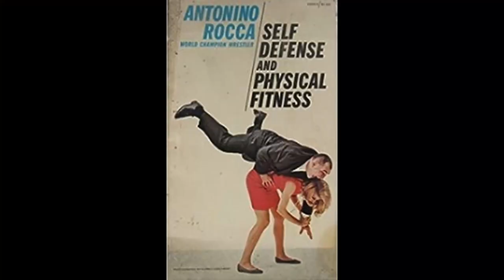Martial Library: "Self Defense And Physical Fitness" by Antonio Rocca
In this video, I review a book on fitness and self-defense by pro-wrestler Antonio Rocca.  I summarize the text, point out the pros and cons of it, and provide recommendations.